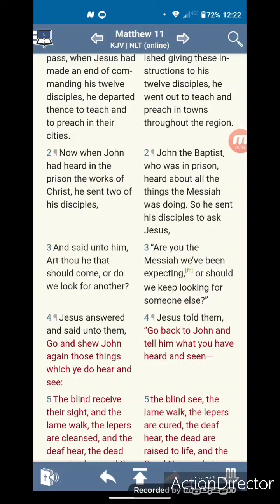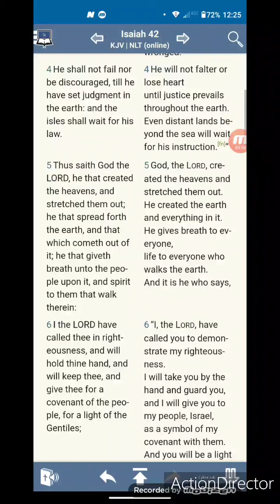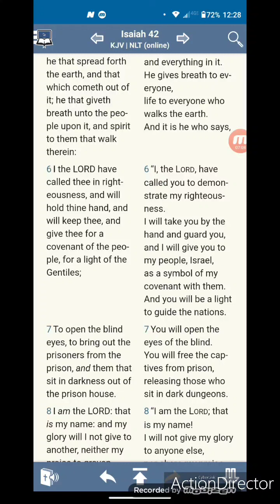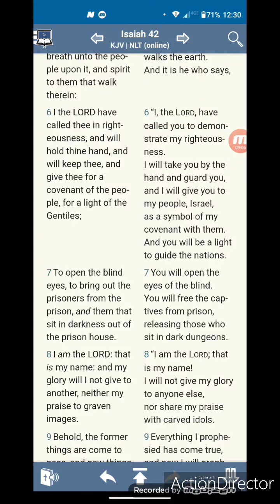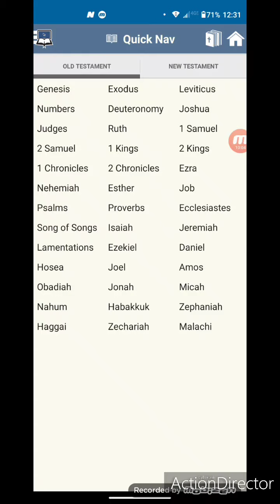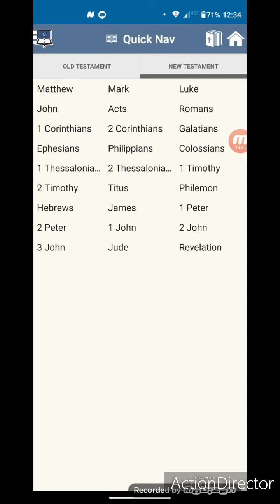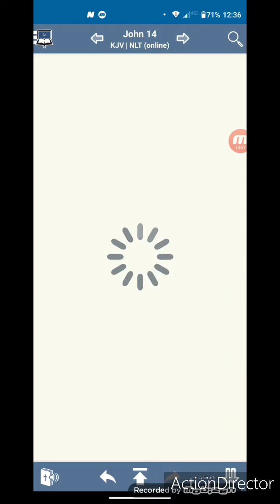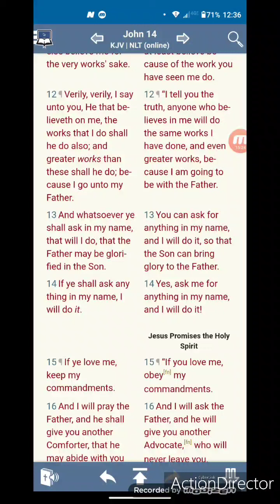The Blind Receive Their Sight